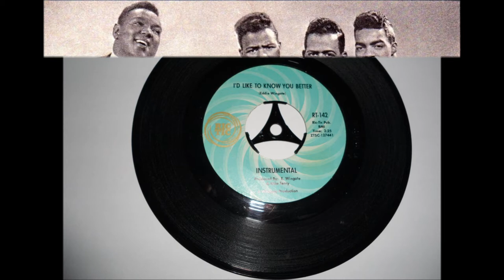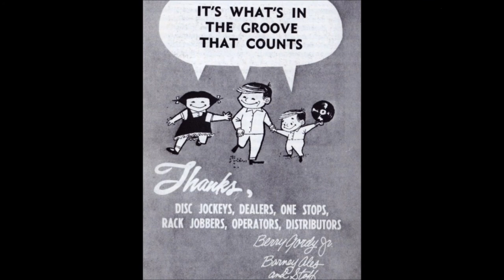HD#428. Freddie Gorman1965 - "Take Me Back"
MotownMagic1959
This is a good and rare track from Freddie Gorman which was only the third release on the RIC TIC label back in 1965 as you'll know Freddie was mostly the lead singer of "The Originals" although they used to be rather unique in that they would often take turns in singing the lead too! This is on the other side of Ric-Tic 102 which was called "Can't Get It Out Of My Mind" and was written by B Hamilton & D Mancha. I'm sure like me, you will like this track, and tell me what you think of it as I like to know that people have listened to my additions here :-)  Thank you for listening.  JOHN